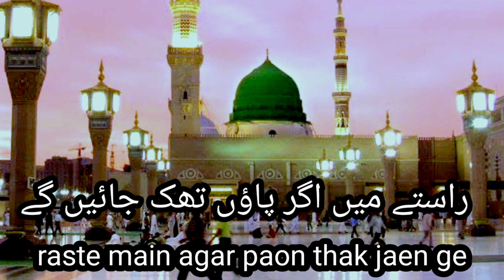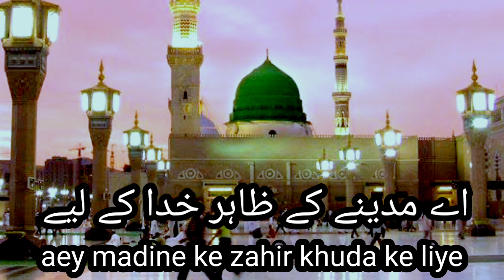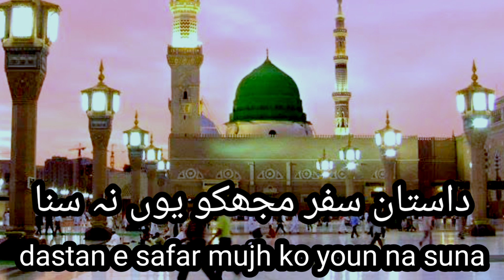Best Naat 2023, Faslon Ko Takalluf Hai Humse Agar Full Naat, Naat Sharif, Qureshi Club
Title: Faslon Ko Takalluf Hai Humse Agar
Artist: Hafeez Ahmad Khan